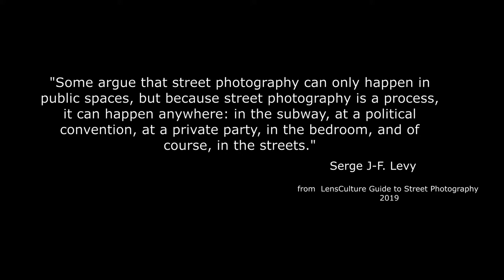Vlog 6: "TimeLima", serie fotográfica Callejera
¡Gracias! En ese período de cuarentena, sentí la necesidad de cerrar esta etapa pre Coronavirus, ya que en realidad no sé que sera del futuro. Personalmente no sé si vuelvo a la calle este año a fotografiar. En ese clima de incertidumbre, cree esa serieTimelima, una serie de fotos callejeras hecha entre 2019 y 2020 en Lima, Perú.

Después de mirar las fotos que tenía, he decidido hacer un homenaje al tiempo, el tiempo que paso y que pasa, un homenaje a los tiempos de “calle”. Un homenaje al pasaje, al antes y después. Un recordar de que todo cambia, de que la calle es una mezcla de líneas de tiempo que se entrecruzan.  Un agradecimiento por ese periodo de aprendizaje, de arte, de crecimiento. Un agradecimiento a todos los “callejeros” con quien he tenido el gusto de caminar.

 Cámara : Nikon D-3400